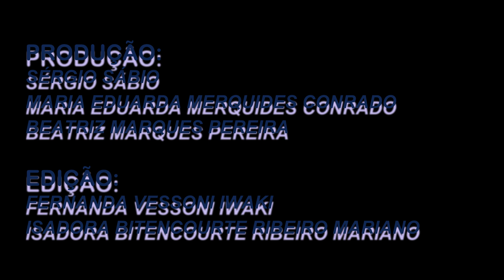Técnica da pré moldagem dente posterior - PRÓTESE FIXA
Vídeo produzido com o objetivo de auxiliar os alunos da Universidade Estadual de Maringá, do curso de Odontologia, na disciplina de Prótese Fixa